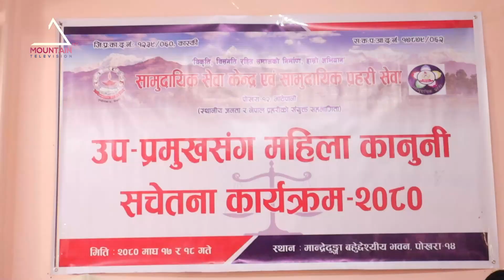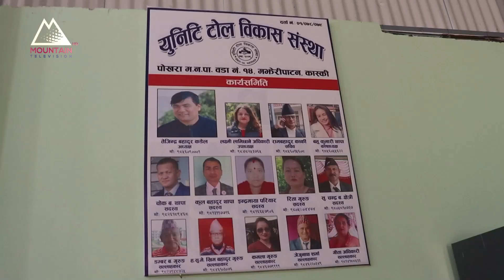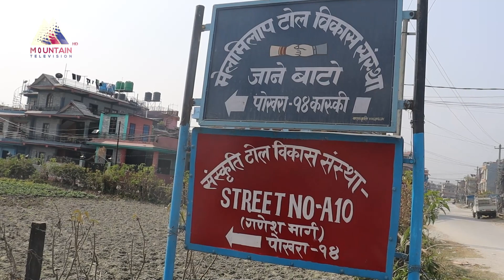प्रभावकारी बन्दै प्रहरी सचेतना कार्यक्रम | Mountain Report